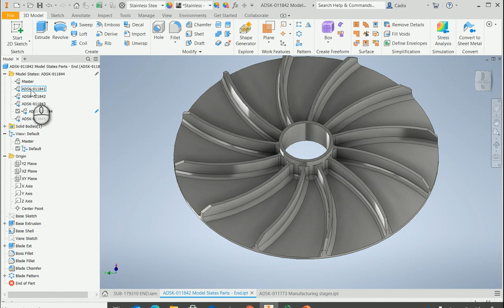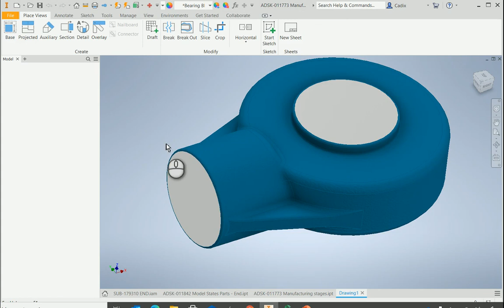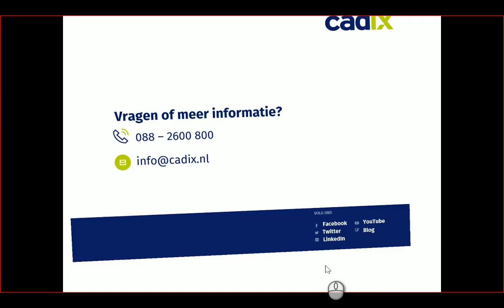Inventor 2022 Model States | What's new?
Dankzij de nieuwe functie Model States is het mogelijk om verschillende varianten van een ontwerp te beheren in één model of samenstelling. Hiermee kunt u bijvoorbeeld de verschillende productiestappen tonen in één bestand: eerst het ruwe product, daarna de contouren en als laatste de bewerkingen zoals gaten.

De verschillende stappen (statussen) kunnen vervolgens éénvoudig worden gedocumenteerd. Voorheen werden de verschillende variaties van een ontwerp opgeslagen als aparte bestanden. Dit is nu niet meer nodig. En wanneer u voorheen een wijziging maakte aan uw ontwerp, moest u diezelfde wijzing ook nogmaals maken in al uw andere varianten. Ook dit is niet meer nodig en dit bespaart u veel tijd en voorkomt fouten.